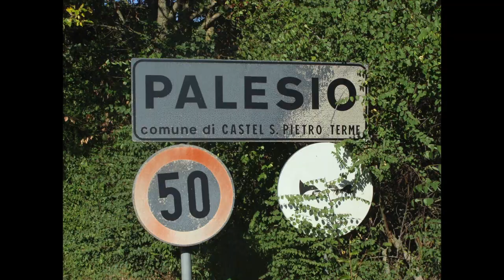Flora e fauna nepalesia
Palesio è abitato da tutte le bestie e le piante presenti in questo video..e da altre ancora, bipedi, tripodi, quadrupedi e vegetalien. Qualcuno di questi si diletta pure nel fare della musica, altri di dedicano a svariegate e svarionate arti.
Federo aka Primo Zanasi ha omaggiato tutto ciò con un brano remixato da Pineal, impreziosito dalle immortali foto di Sarah Vallett, montate audacemente per l'occasione da Yassusikov.